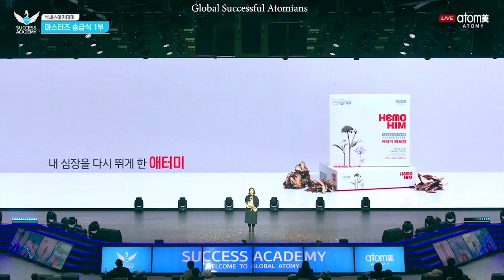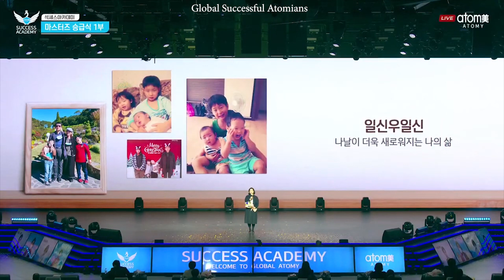New Star Master Promotion Atomy Korea December 2021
If you want to know more about Atomy Business, please

New Star Master Promotion Atomy Korea, December 2021 Global Success Academy
New Star Master Mastership Promotion Ceremony, ,
New Star Master, Mastership Promotion Ceremony, Star Master,

Atomy implements a binary system, meaning that Atomy members must develop 2 groups, left and right. A person is said to have attained the rank of Star Master when he or she has at least 2 Sharon Rose Masters on both his left and right group.

If an Atomian succeeds in helping at least 2 members in the left group and at least 2 members in the right group become Sharon Rose Masters in one cycle, he or she is said to meet the qualifications to become a Star Master.
Every month there are 2 cycles, the first cycle starts from the 1st to the 15th of each month. The second cycle starts from the 16th to the end of the month.
If an Atomian meets the Star Master qualification in 2 cycles a month, he will earn an income of around USD 20,000 to USD 40,000.

Atomy Korea, August 2022, Success Academy, Mastership Promotion Ceremony, Atomy, Best Marketing Systems, Future Business Systems, Atomy Business, New Star Master Atomy Korea, New Star Master, Star Master, Star Master Promotion, Best Business Systems, Fairest Marketing Systems